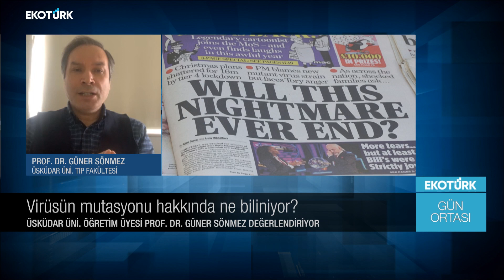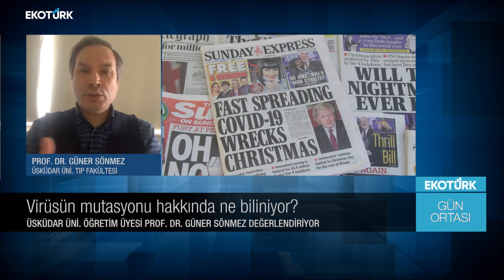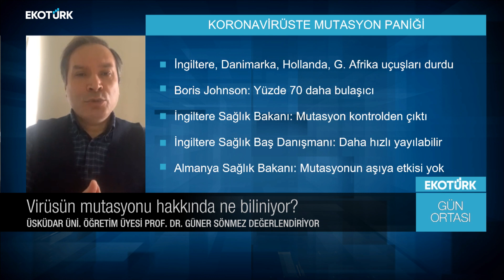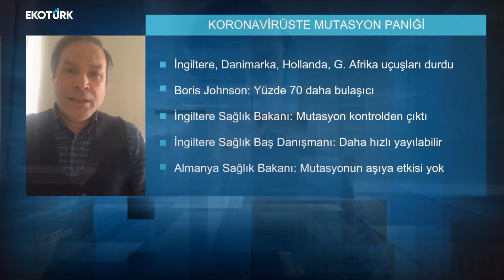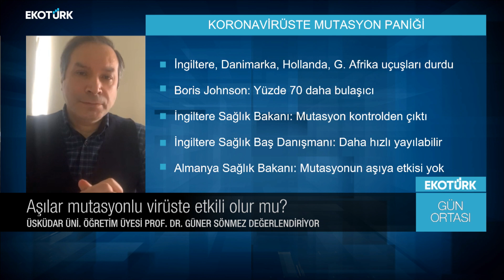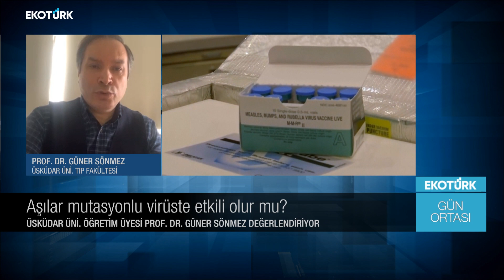Mutasyon salgının seyrini nasıl etkiler? |Prof. Dr. Güner Sönmez |Ahu Orakçıoğlu |Gün Ortası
Gün Ortası'nda Ahu Orakçıoğlu'nun konuğu Üsküdar Üniversitesi Tıp Fakültesi Öğretim Üyesi Prof. Dr. Güner Sönmez oldu.